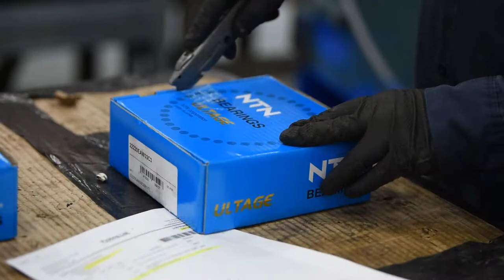Induction motor bearing replacement | Reliance Motor 900HP 4KV ODP RPM 1782 FRAME 5840 Overhaul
22220EAW33C3 NTN bearing

-MEASURE ALL INCOMING MECHANICAL MEASUREMENTS AS RECEIVED;
-DISMANTLE CLEAN AND INSPECT ALL PARTS
-MEASURE DE AND NDE BEARING HOUSINGS AND JOURNALS;
-STEAM CLEAN AND OVEN DRY ROTOR AND STATOR;
-ELECTRICALLY TEST STATOR AFTER OVEN DRY;
-OVERHAUL MOTOR.
-DYNAMICALLY BALANCE ROTOR AND FAN TO ISO 1940 G1.0 GRADE.
-INSTALL NEW BEARINGS.
-REASSEMBLE AND PERFORM ALL OUTGOING TESTS.
-PERFORM AS LEFT VIBRATION ANALYSIS AT NO LOAD;

Thank to the great team of Magneto Electric